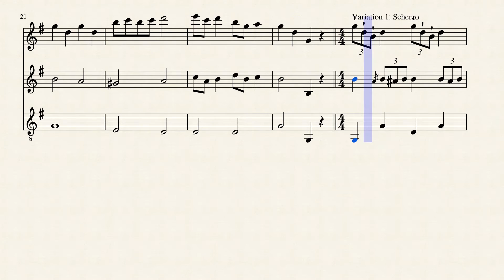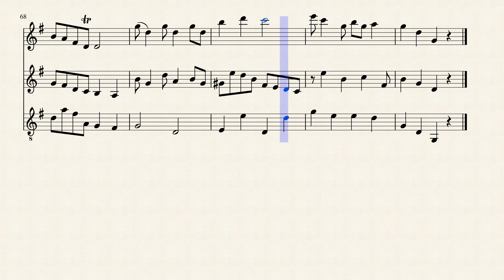Themes and Variations for Clarinet Trio